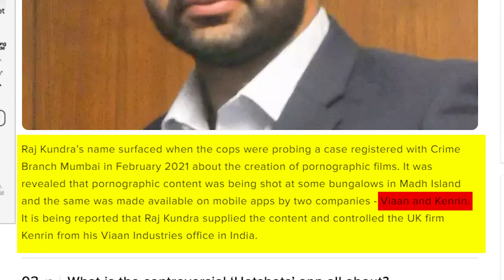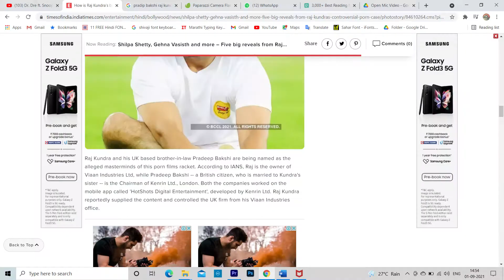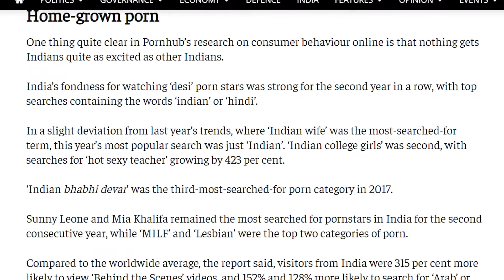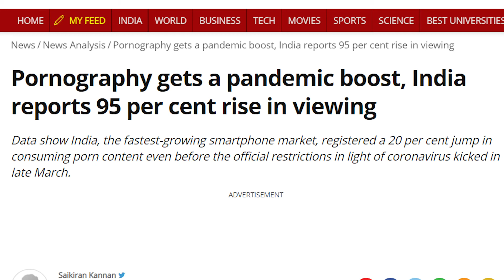Raj Kundra and Porn banned in India | Hindi | Casual Monks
Casual monks is India's is one of leading News Channel. Casual monks YouTube channel offers latest news videos on Politics, Business, Cricket, Bollywood, Lifestyle, Auto, Technology, Travel, Entertainment and a lot more.